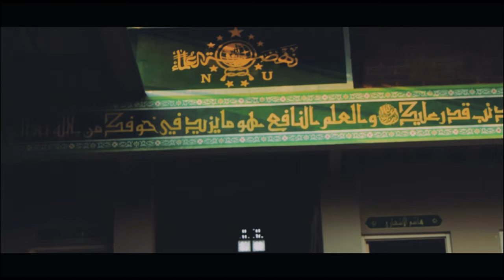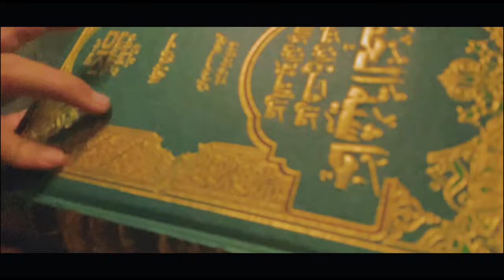Kreasi Nadzom Ummul Quro | Nominasi 10 Besar